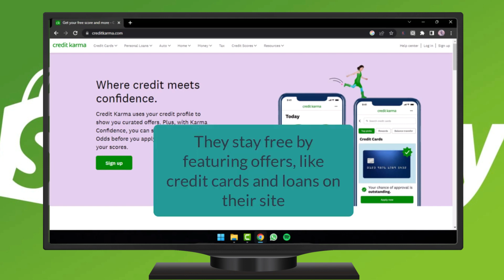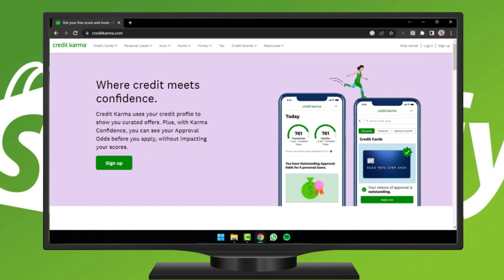¿Es gratis Credit Karma?